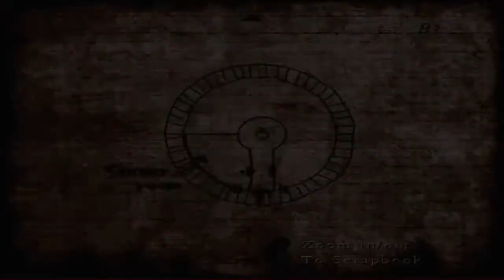Silent Hill 4: The Room All Henry Weapons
Weapons List:

 = Melee =
- Wine Bottle ~ 0:00
 + Broken Wine Bottle
- Steel Pipe ~ 1:35
- Paper-Cutting Knife ~ 2:02
- Aluminum Bat ~ 2:28
- Golf Club Sets ~ 3:05
 + Driver
 + 3-Wood
 + 3-Iron
 + 4-Iron
 + 5-Iron
 + 6-Iron
 + 7-Iron
 + 8-Iron
 + 9-Iron
 + Pitching Wedge
 + Sand Wedge
 + Putter
- Spade ~ 4:44
- Rusty Axe ~ 6:37
- Pickaxe of... DESPAIR!!! ~ 7:03
- Stun Gun ~ 7:50
- Torch ~ 9:43
 + Flaming Torch
- Chainsaw ~ 10:22
- Sword of Obedience ~ 11:24
- Pickaxe of Hope ~ 11:34
- Spear of the Holy Mother ~ 11:57

 = Firearms =
- Bug Spray ~ 12:17
- Pistol (M1911A1) ~ 12:38
- Richard's Revolver (Colt Single Action Army) ~ 13:28